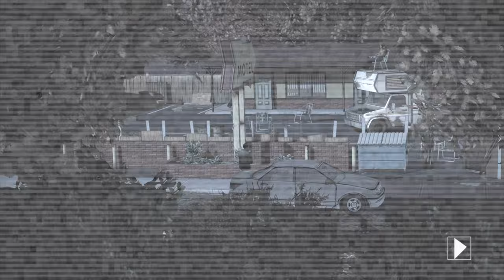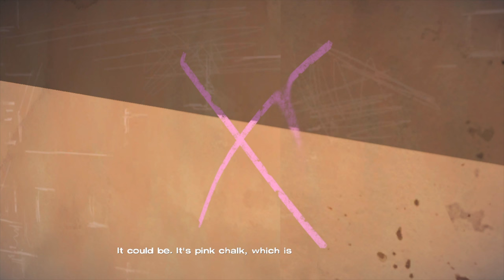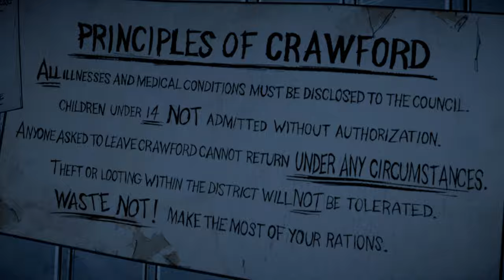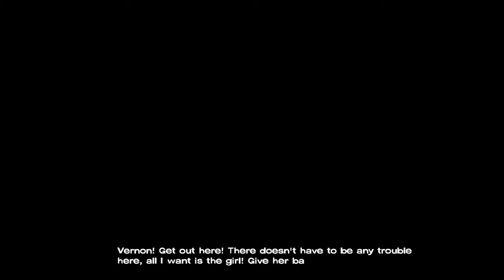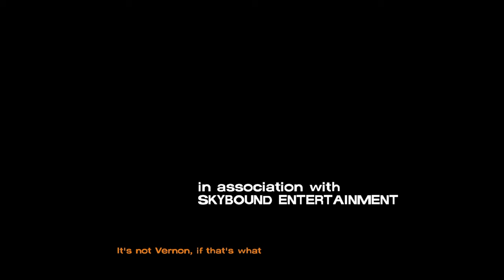The Walking Dead: Season 1 | Full Game | TellTale Series | PS5 (No Commentary) 4K HDR/60FPS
The Walking Dead - Definition Series, Season One played on the PS5, in 4K 60FPS with enhanced graphics. Includes all episodes in Season One. The first season of the game was originally released in 2012. Replayed in 2021.

Game Description - Lee Everett, a convicted criminal, who has been given a second chance at life in a world devastated by the undead. With corpses returning to life and survivors stopping at nothing to maintain their own safety, protecting an orphaned girl named Clementine may offer him redemption in a world gone to hell.

Chapters:
00:00  Intro
00:06  Episode 1: A New Day
1:32:34  Episode 2: Starved For Help
3:25:47  Episode 3: Long Road Ahead
5:09:37  Episode 4: Around Every Corner
7:19:17  Episode 5: No Time Left

Episode Summaries:
Episode 1: A New Day - We meet Lee for the first time who’s on his way to prison for the murder of a state senator who had slept with his wife. On his way Lee has his first encounter with a walker and the story truly begins.

Episode 2: Starved For Help - Three months later the group have barely scraped by but have managed to survive. Encountering a few more people that could be companions and coming across a farm, the group might have a shot at just making it through this.

Episode 3: Long Road Ahead - A short time after our protagonists find themselves in another bit of a dilemma, with internal strife brewing will our heroes be able to pull it together long enough to be alright?

Episode 4: Around Every Corner - Lee and his group now find themselves in Savannah. Together they find a house that seems safe enough except for a young walker that strangely resembles someone in their group. In Savannah Lee and Clementine come across Molly, a mysterious figure who rings church bells to draw walkers away from areas she scavenges and at the same times warns them about Crawford, a militant group that could potentially endanger our characters.

Episode 5: No Time Left - Lee now injured is having a conversation with a stranger about Clem’s fate. The stranger says hes rescued her from Lee. After some time Lee manages to muster enough strength to gather the rest of the group to save Clem and after one last moment of heroism, we embark at the end of the journey following Clementine along the way.